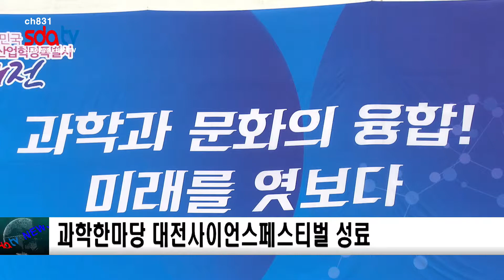과학 한마당 대전사이언스페스티벌 성료 신동아대전충남방송뉴스 지우열아나운서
엑스포시민광장과 대전컨벤션센터 일원에서 개최된 2019 대전사이언스페스티벌이 성황리에 막을 내렸다. 대전시는 이번 행사에 5개 분야 44개 프로그램을 운영하면서 4일간 총 24만 여명이 다녀가 역대 사이언스페스티벌 중 일 평균 최대 관람객(6만 명)을 기록했다고 밝혔다.

대전사이언스페스티벌은 2000년 처음 시작돼 올해로 20주년을 맞았으며 대전에서 가장 규모가 크고 오래된 축제 중의 하나로 자리매김하고 있다. 올해는 지난해에 이어 개막식을 하루 앞당겨 금요일에 개최함으로써 공휴일의 관람객 집객도를 높였다. 쾌청한 날씨 또한 행사를 도와서 19일과 20에만 15만 여명이 다녀가는 등 사상 최대의 인파를 기록했다. 관람객 중 외지인의 비중이 높아진 것도 고무적인 일로, 사이언스페스티벌은 해를 거듭 할수록 외지인의 방문이 늘고 있다. 이번 행사에는 관람객 4명 중 1명이 대전을 찾은 방문객으로 외지인의 비중이 점점 높아지고 있으며, 행사기간 중에 사이언스페스티벌을 즐기는 외국인도 상당수 목격할 수 있었다.

이번 행사는 대덕특구와 함께 출연연 개방의 날, 스타과학자 토크쇼, 아티스트네스트 전시․공연 등을 준비하고, 세계과학문화포럼과 세계혁신포럼, 대전하이테크페어 등 국제행사를 연계 개최해 축제의 정체성과 다양성을 높이고 세계화에 기여하였다는 평가다. 또한, 자율주행차 탑승 체험, 열기구 탑승 체험, 오준호 교수의 휴보 이야기, 인공지능 타이탄 퍼포먼스, 어벤져스 캐릭터 쇼, 인공지능 작곡 피아노 연주, 가상현실 시뮬레이터, 슈팅 게임 등 새롭게 도입한 프로그램이 관람객들에게 재미와 즐거움을 선사했다.

행사기간 만나본 관람객 중 두 아이와 함께 사이언스관광열차를 타고 서울에서 왔다는 김 모 씨(37세)는 “아이들이 너무 즐거워해 대전에 오길 잘했다”면서 연신 흐뭇한 표정을 지었다. 엄마와 함께 출연연 개방의 날 행사에 참가한 대전 둔산초 박 모 군(9세)은 항공우주연구원에서 호기심 가득한 눈으로 연구원의 설명을 들으며 뭔가를 계속 메모하기도 했다. 몽골에서 충남대로 유학을 왔다는 출릉바트 씨(23세.여)는 일요일 오후 행사장을 찾아 “대전의 과학문화가 너무 다양하고 흥미롭다”며 부러움을 자아냈다.

대전시는 관계자는“올해 사이언스페스티벌이 20주년을 맞아 여러 가지 다양한 변화를 시도한 만큼 앞으로 계속해서 변화를 도모하면서 4차 산업혁명을 선도하는 축제, 세계적인 과학축제로 발전시켜 나가겠다”고 말했다.